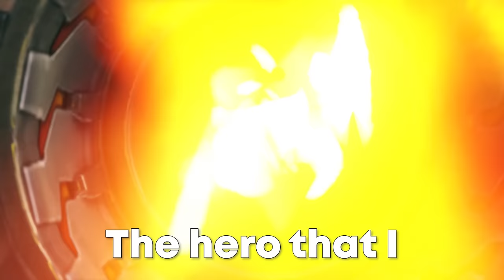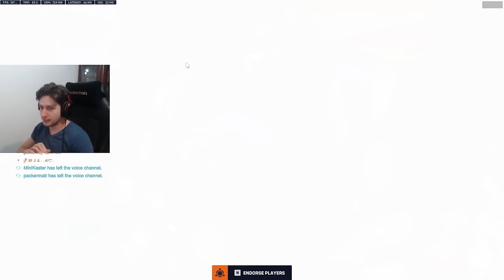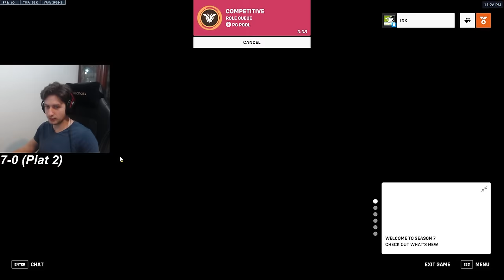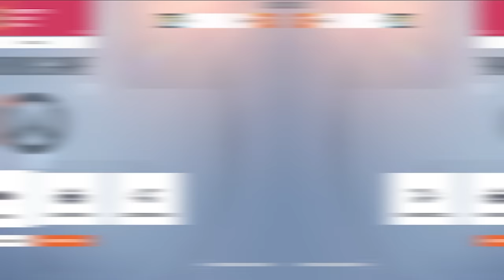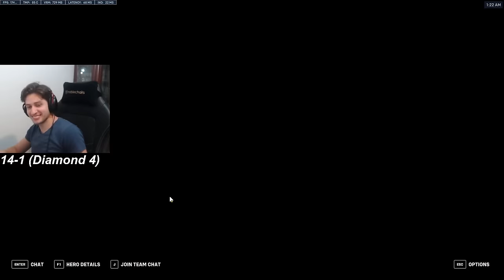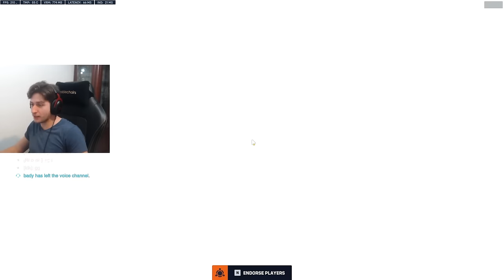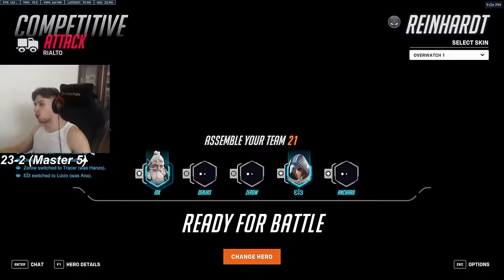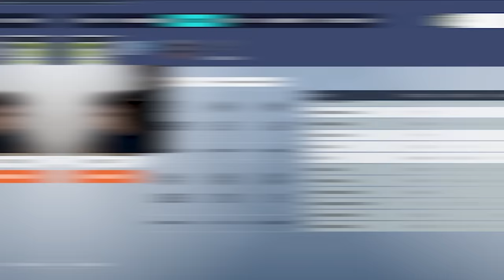Educational Unranked To GM REINHARDT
It's not your teammates fault you are not winning. join Rank Up Academy:

Reinhardt is my weakest hero as I don't have many hours played on him, but it was still a majority decision of the community's vote.